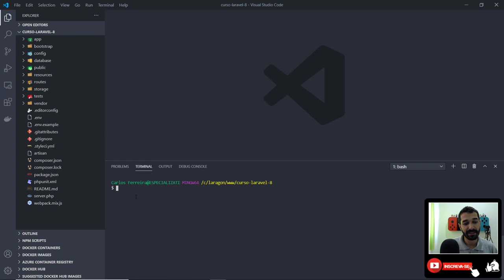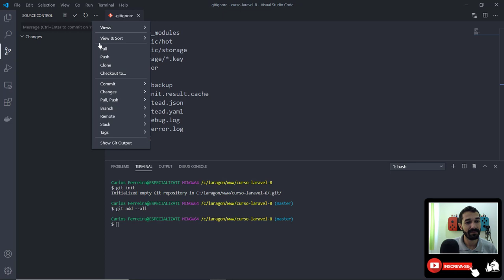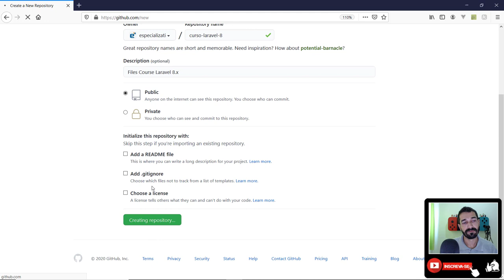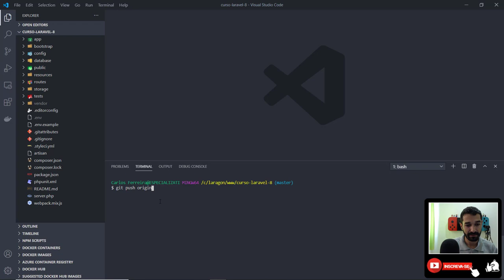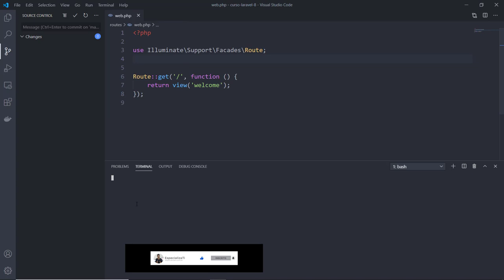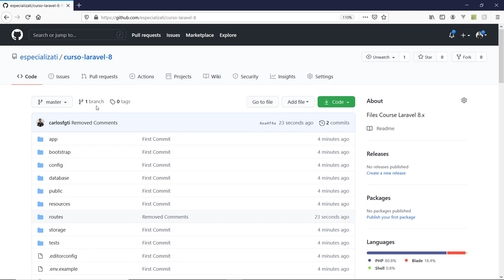04 - Versionamento de Código com o Git (e armazenar no GitHub)